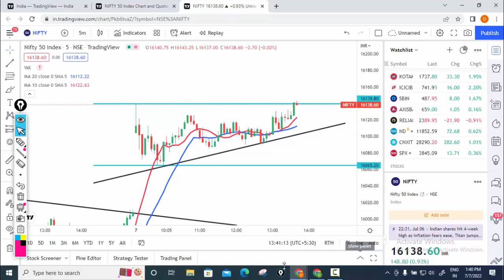NIFTY PREDICTION TODAY